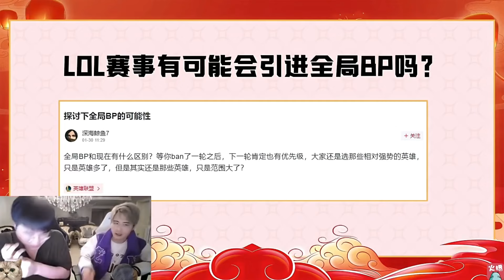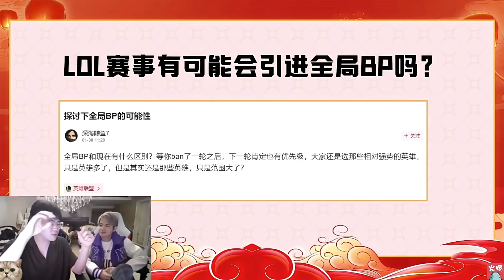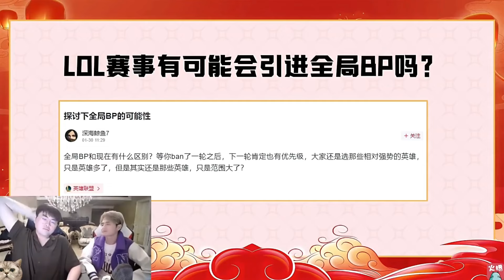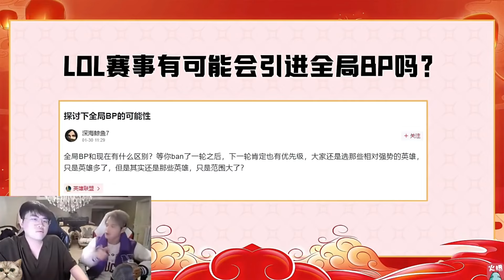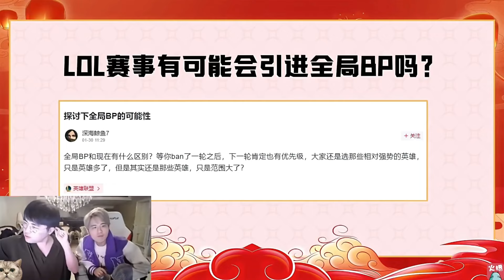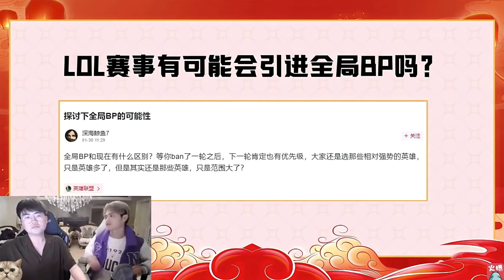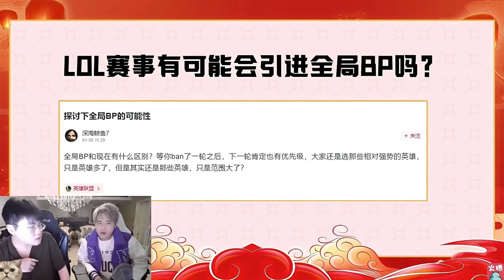【英雄联盟】姿态记得分析全局BP的可能性：全局BP很有可能造成选手英雄熟练度不够，操作会很臭，比赛会更难看！